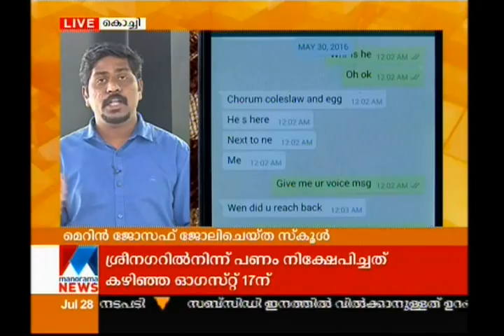Investigation based on school where Merin Jacob worked | Manorama News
Investigation based on school where Merin Jacob worked